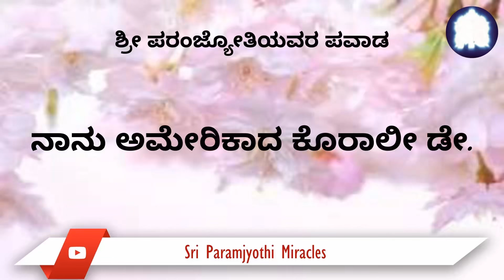52ವರ್ಷಗಳ ಆಧ್ಯಾತ್ಮಿಕ ಪ್ರಯಾಣದ ನಂತರ, ಈಗ ನೀನು ನನ್ನನ್ನು ನನ್ನ ಗಮ್ಯಸ್ಥಾನಕ್ಕೆ ತಲುಪಿಸಿರುವೆ ಎಂದು ನಾನು ಹೇಳಬಹುದು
ನಾನು ನಿಮಗೆ ಮತ್ತು ನಮ್ಮ ಪ್ರೀತಿಯ ಶ್ರೀ ಪರಂಜ್ಯೋತಿಗೆ ಇರುವ ಕೃತಜ್ಞತೆಯನ್ನು ವ್ಯಕ್ತಪಡಿಸಲು ಪದಗಳಿಂದ ಎಂದಿಗೂ ಸಾಧ್ಯವಿಲ್ಲ. ಈಗ ದುಃಖವಿಲ್ಲ. ಯಾವಾಗ ಒಬ್ಬ ವ್ಯಕ್ತಿಯ ಹೃದಯವು ಆನಂದ, ಪ್ರೀತಿ ಮತ್ತು ಏಕತ್ವದಿಂದ ತುಂಬಿರುತ್ತದೋ ಆಗ ದುಃಖವಿರಲು ಸಾಧ್ಯವೆಲ್ಲಿದೆ?  ನಾನು ನಿಮ್ಮೊಂದಿಗೆ ನಮ್ಮ ಪವಿತ್ರ ಕೊಟ್ಟಡಿಯಲ್ಲಿ ಕುಳಿತುಕೊಂಡಿರುವಂತೆ, ಇದನ್ನು ಬರೆಯುತ್ತಿರುವಾಗ ಕೃತಜ್ಞತೆಯ ಕಣ್ಣೀರು ನನ್ನ ಕೆನ್ನೆಗಳ ಮೇಲೆ ಹರಿಯುತ್ತದೆ.  ನನ್ನ ಪ್ರೀತಿಯ ಅಮ್ಮಭಗವಾನ್! ನನಗೆ ನೀವು ಕೊಟ್ಟಿರುವುದೆಲ್ಲದ್ದಕ್ಕೆ ಮತ್ತೆ ಮತ್ತೆ ಧನ್ಯವಾದಗಳು.